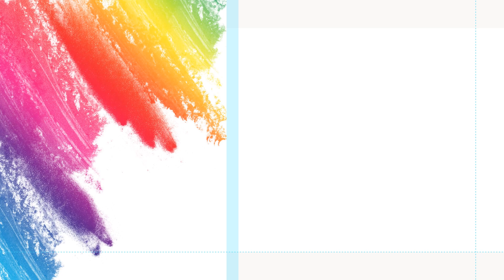Models of Abnormality ( ABNORMAL PSYCHOLOGY 4K )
Hallo! Du kannst mir über den folgenden Link Geld auf Revolut senden

Ronald J. Comer